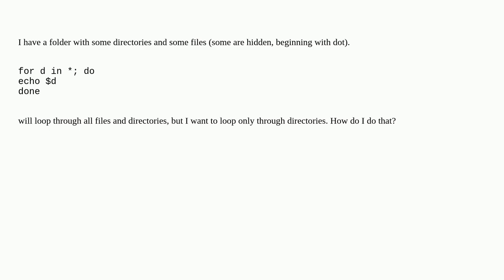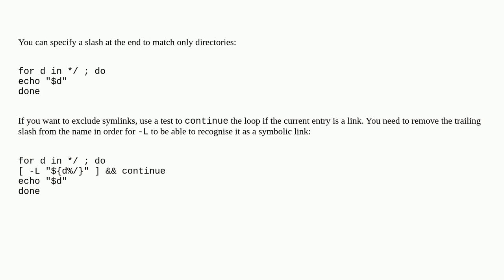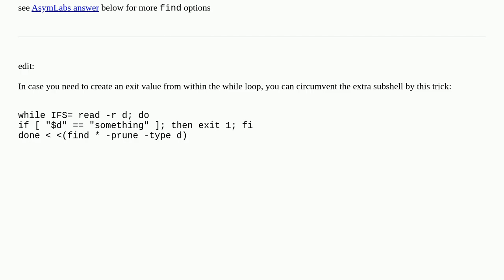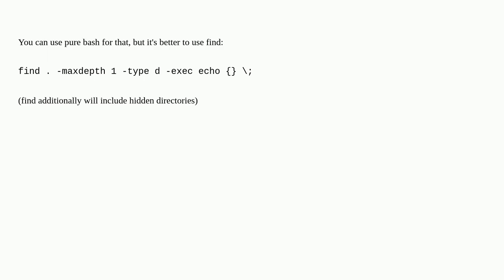How do I loop through only directories in bash?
A special thanks goes out to the community

  directory files bash